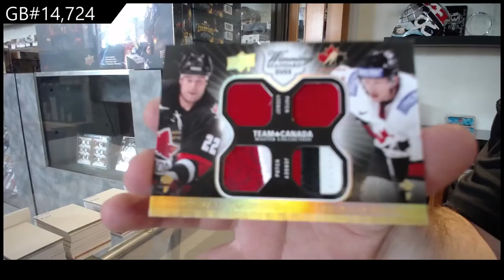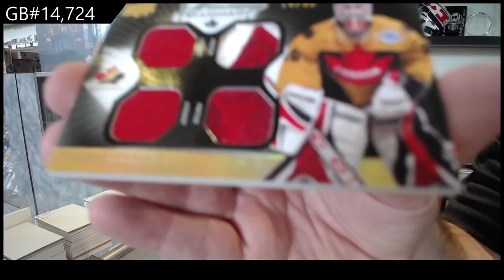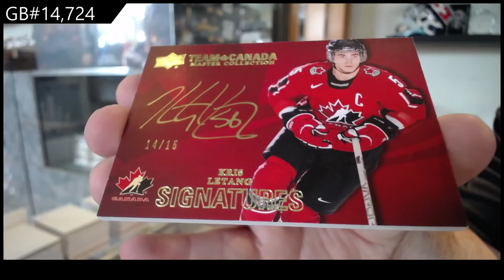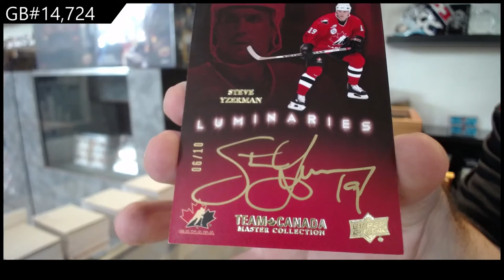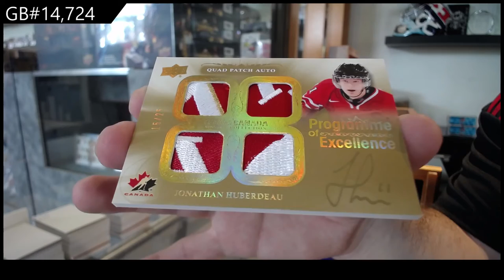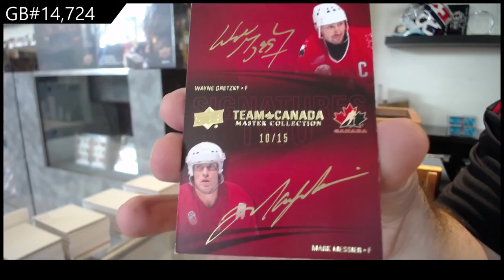2015 Upper Deck Team Canada Master Collection Hockey Box Break - C&C GB #14,724